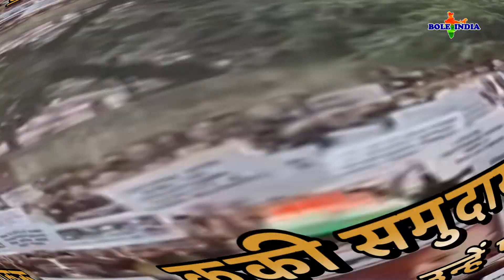Manipur Update | Preparation for big action | Lipun chief attacked | Bole India | Manzar Alam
Preparation for big action in Manipur.Assam Rifles soldiers airlift to Moreh.  Attack on Meitei Lipun chief, no casualties. Kuki community alleges security forces are harassing them. Two ED officers arrested from Rajasthan in Manipur chit fund case.  for more Watch Video